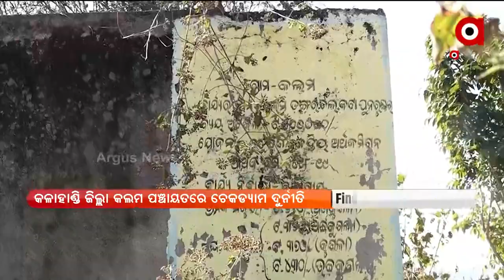Corruption during check dam construction in Kalahandi district's Kalam Panchayat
Corruption during check dam construction in Kalahandi district's Kalam panchayat, Alleges Farmer.